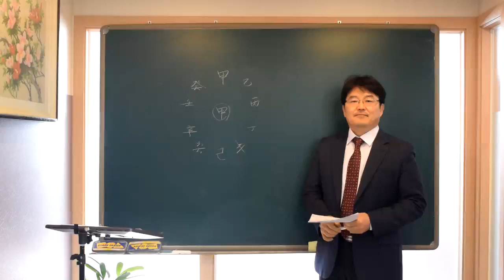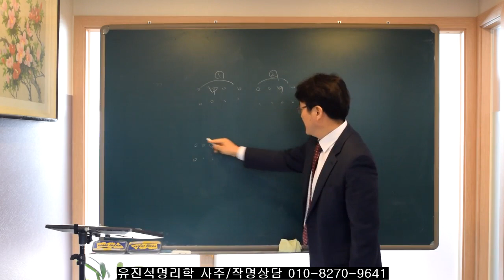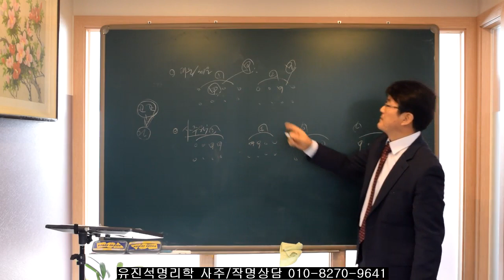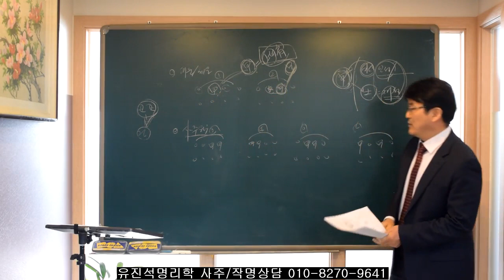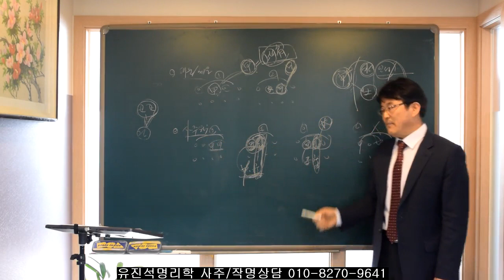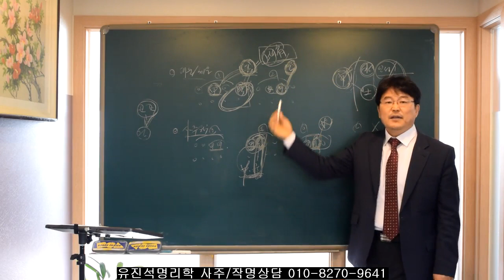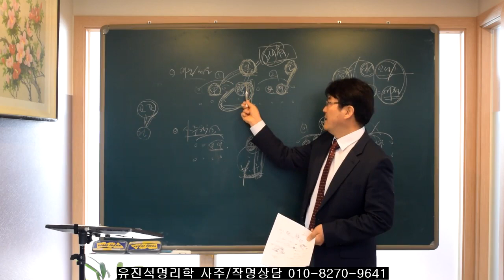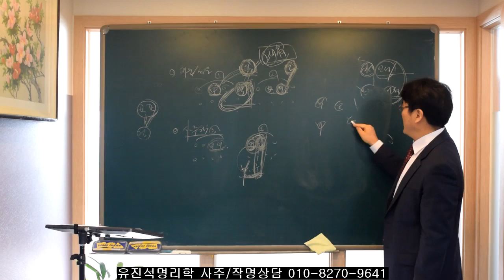천간의 갑이 갑을 만날때 일어나는변화와 역할. 오상유진석명리학강의